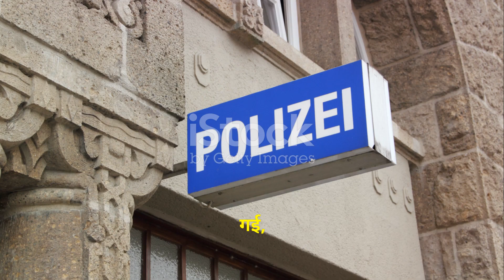Odisha Train Accident - Ek Rahasyamayi Ghatna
"Odisha Train Accident - Rahasyamayi Ghatna" (The Mysterious Incident of the Odisha Train Accident) refers to a tragic event that occurred on **June 2, 2023**. In this catastrophic accident, three trains collided near **Bahanaga Bazar railway station** in **Balasore**, Odisha. The collision involved the **Coromandel Express**, which derailed and collided with a stationary goods train, and the **SMVT Bengaluru–Howrah Superfast Express**, which was struck by the derailed coaches of the Coromandel Express¹.

The accident resulted in a devastating loss of life and numerous injuries. A total of **296 people** were killed, and more than **1,200 others** were injured, making it one of the deadliest train accidents in India's history¹. The cause of the accident is under investigation, but initial reports suggest a signaling error that led to a change in electronic interlocking as a possible factor.

This incident has been described as India's worst railway disaster of the century and has raised serious concerns about railway safety and the need for improved infrastructure and protocols to prevent such tragedies in the future.